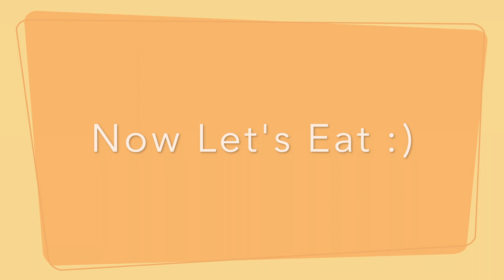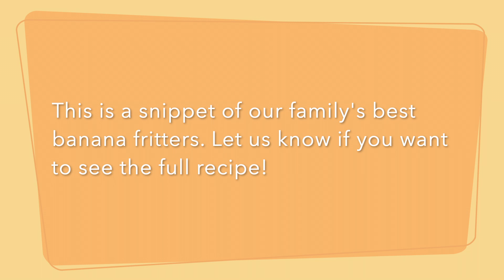Lunch While Still In Lockdown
Today we decided to go out for lunch. We went to our favorite Bengali fast food place. This place serves many rice platters and includes other American fast food items with a Bengali twist.